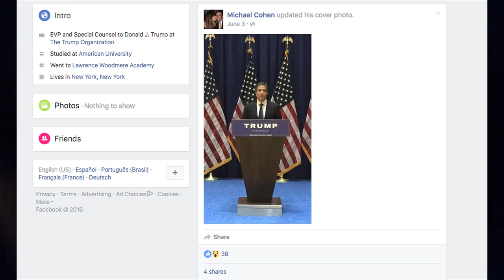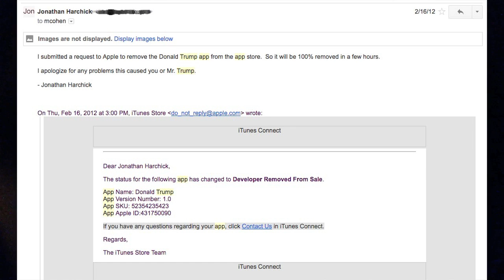Jon Drinks Water #4131 Donald Trump Threatened To Sue Me